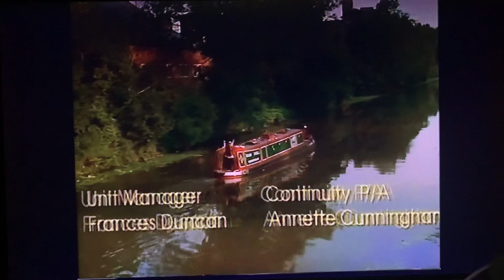Rosie & Jim Series 4 Episode 17